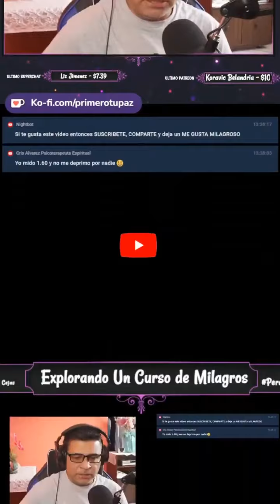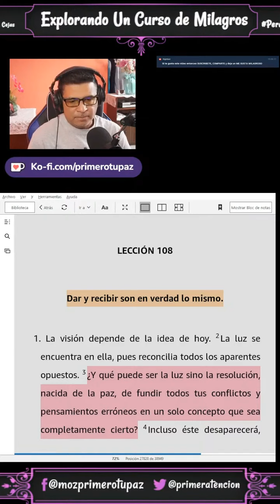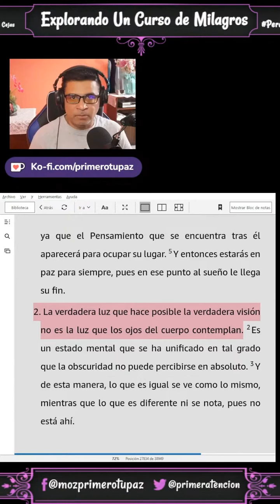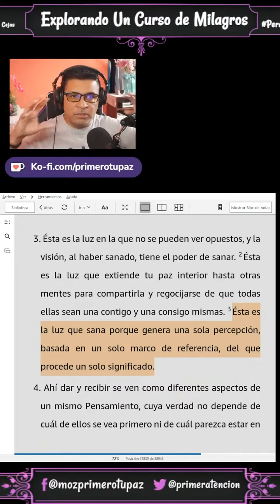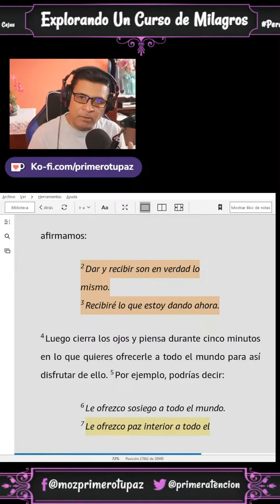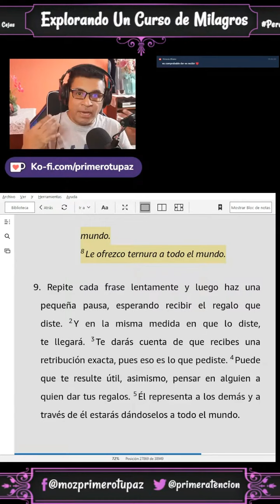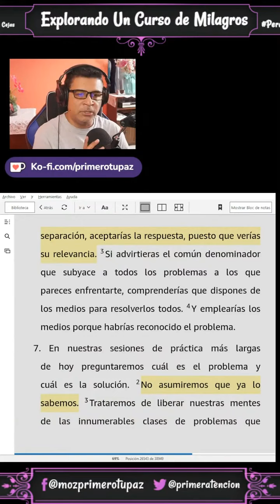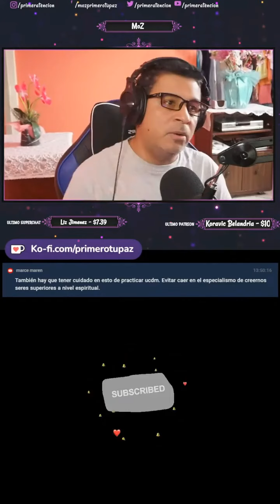Un Pensamiento Unificado: Causa y Efecto en Un Curso de Milagros 💭✨